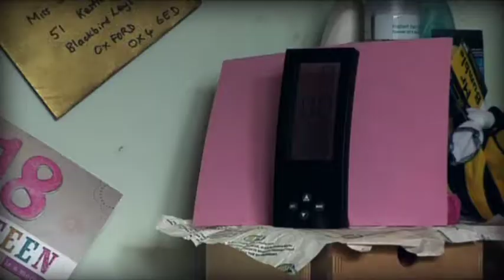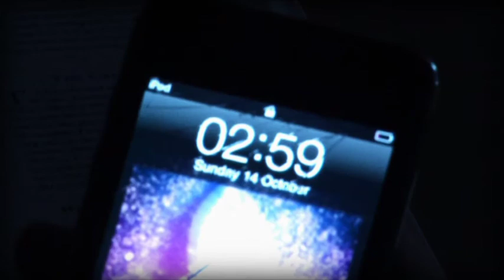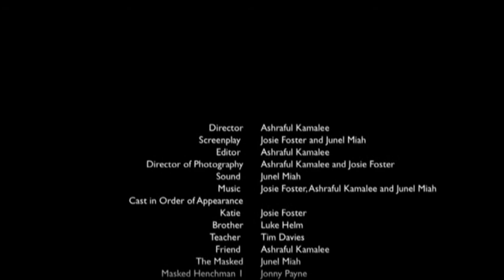Masked (Short Film)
A short film we created for our A2 Media Studies coursework.

Copyright JAM PiCTURES